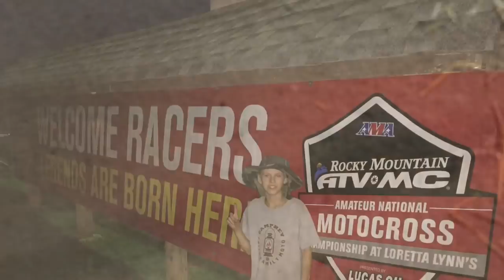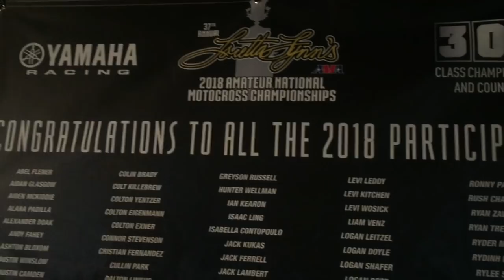Loretta’s with Haiden danger boy deegan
First day at county singer Loretta Lynn’s ranch for Amateur Motocross championships